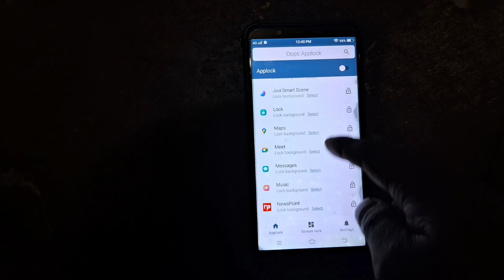लव का सिलाई कैसे लगे aur level Kaise lagaen love lagane ka Sahi tarika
love lagane ka Sahi tarika
level Kaise lagaen
silai machine Kaise chalayen

is video ko dekhne ke liye बहुत-बहुत dhanyvad aapka